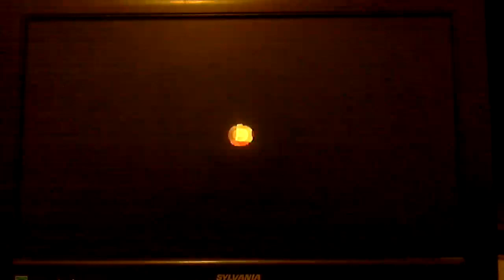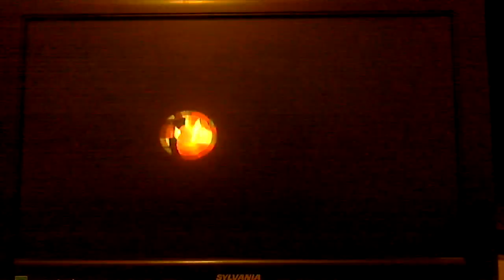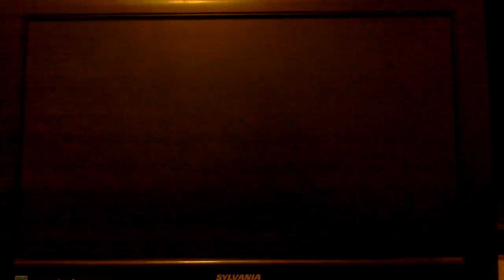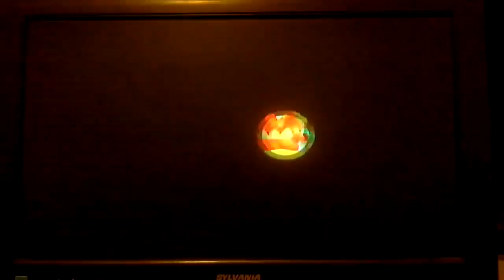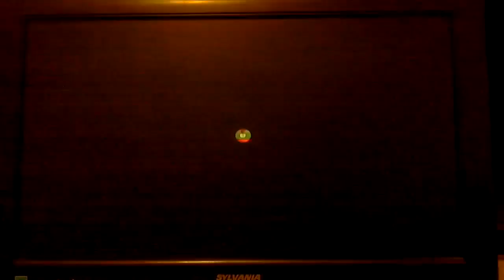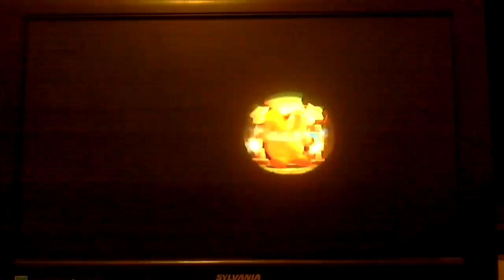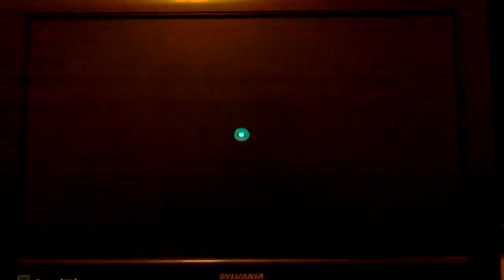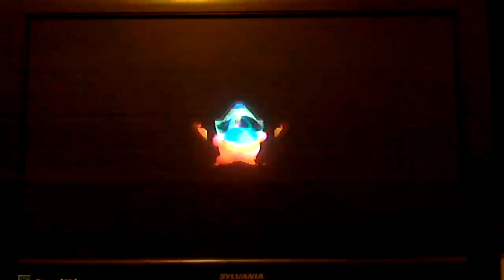Annoying Pactos (Kirby's Return to Dream Land, Part 17)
Everywhere you look, there's a Pacto or two! The strong winds don't help either!